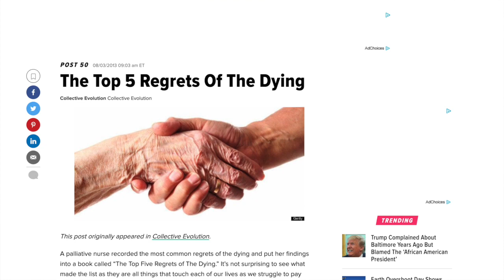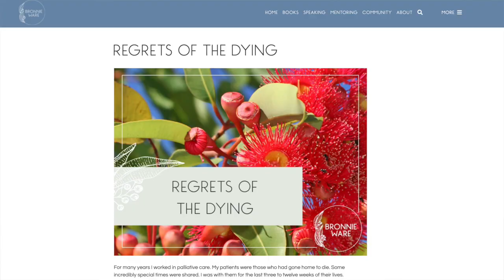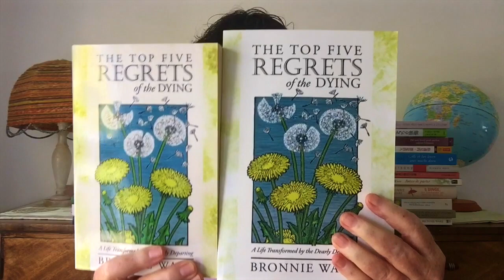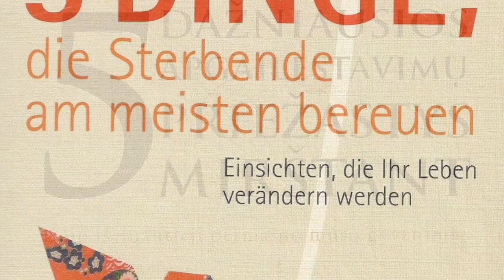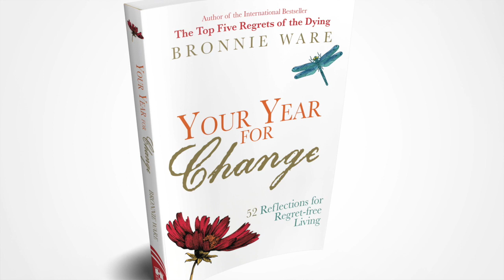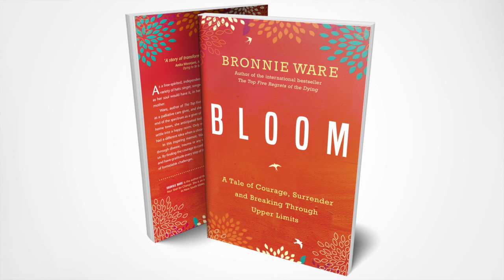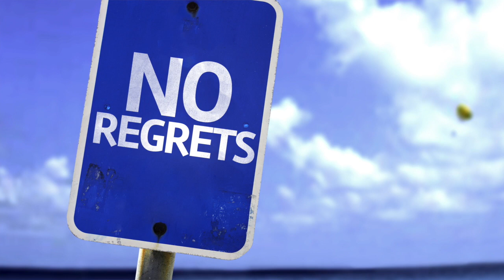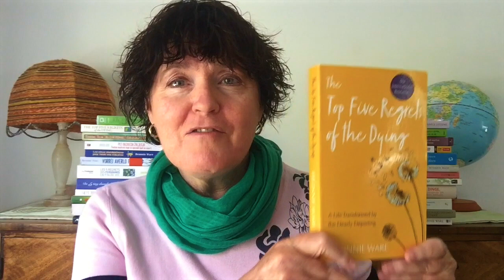THE STORY OF 5 REGRETS (and why you just need to take the first step): Bronnie Ware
The updated edition of THE TOP FIVE REGRETS OF THE DYING is now available! And what a journey it has been, from an inspired moment of starting a blog to connecting with you now as the woman I’ve become through it all, with this fresh new edition.

So please make yourself a cuppa, put your feet up and listen to an inspiring tale!

It is a half hour investment of your time. Your heart and dreams deserve that!

While it is the story of the journey 5 Regrets from the very beginning to where it is now, it is also an important reminder of how important trusting in each step is for your own life.

Share it with friends and loved ones if they already love the book or to inspire them to keep believing in their dreams.

Life hears your heart’s yearnings and is trying to support you and to bless you. This video may help you to allow those blessings through.

The updated edition is available in all good bookstores and online through:

Live true to your heart’s own song.